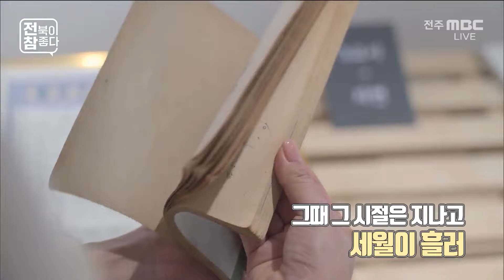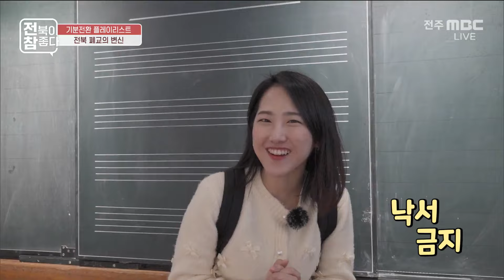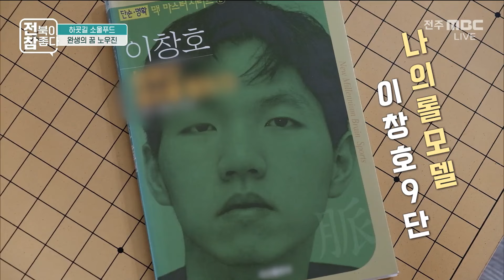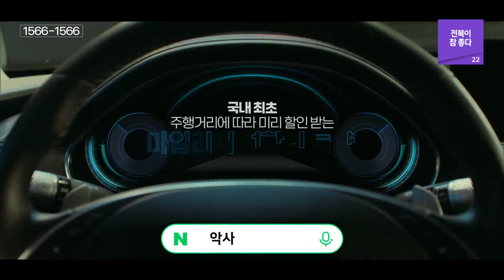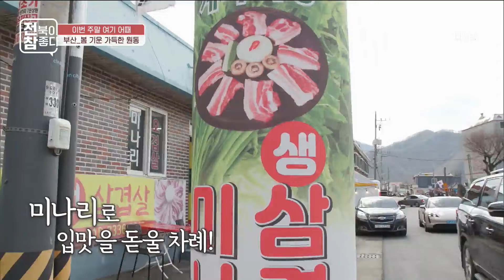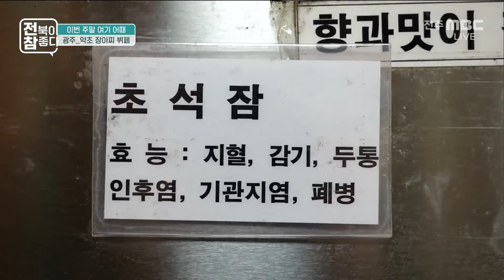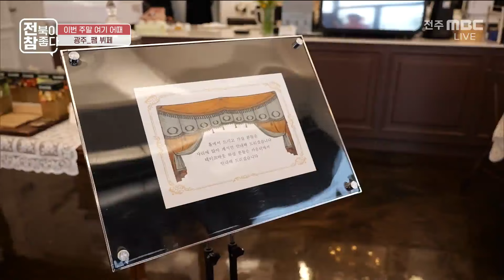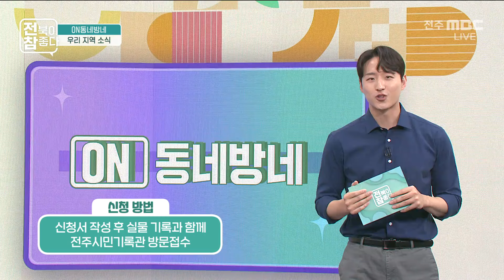"전북이 참 좋다" - 제77회 | 전주MBC 240306 방송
전라북도의 이슈와 화제를 생생하게 전달해
유익한 정보와 맞춤형 라이프 스타일을 제안하는
지역밀착 매거진 프로그램!
즐거움이 가득한 전북에서 함께 살아가는 이웃들의 진솔한 이야기를 전합니다~!

-코너 소개
전북 시그니처 : 전라북도의 아름다운 자연과 문화유산을 감각적인 영상으로 전달
퇴근길 소울푸드 : 자기만의 행복을 찾아 떠나는 고독한 미식가들의 소울푸드 소개
기분전환 플레이리스트 : 힐링 여행 코스와 화제의 현장을 찾아가 기분전환 아이템 제안
알아두면 효과만점 : 시군 지원 정책, 지역이슈 등 알아두면 쓸모 있는 생활 지식 코너
내일은 홍보왕 : 시·군 유튜브 담당자와의 랜선 연결을 통해 따끈따끈한 지역 소식 전달
이번 주말 여기 어때? : 주말에 가볼만한 전국의 여행지와 제철음식, 맛집 소개

- MC
이영래 아나운서 · 정다윤 아나운서 · 황인찬 아나운서